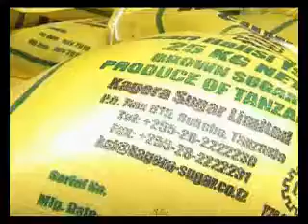Kagera MP warns assessors against bias.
Kagera regional commissioner Rtd. MajorGgeneral Salum Mstapha Kijuu has called on executives conducting damage assessment following an earthquake in kagera not to consider politics or bias in conducting the exercise.